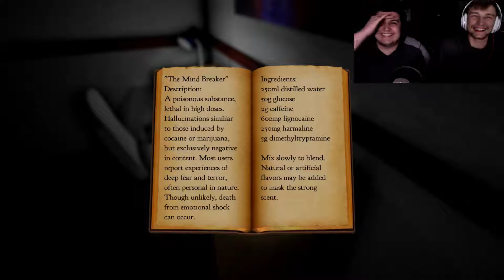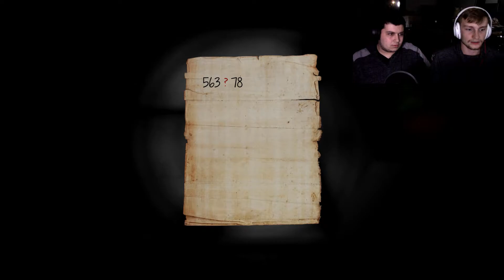MANNEQUINS + DARK = NO! l Shadows ll: Perfidia Part 3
Find out the real reason light flicker in all scary games!
Gameplay/Commentary of Shadows 2 Perfidia.
Thank you heroes so much for watching!